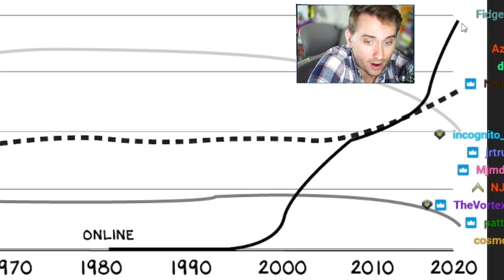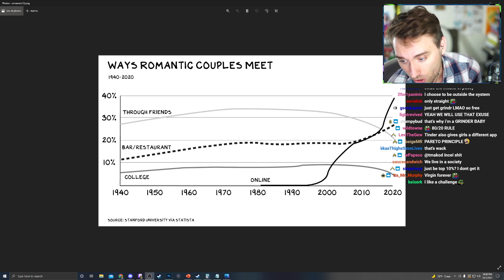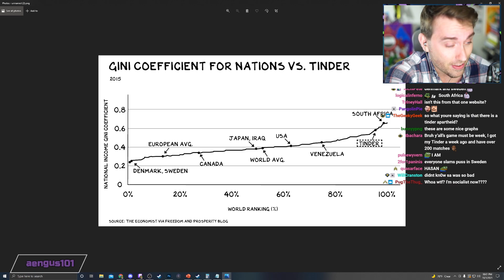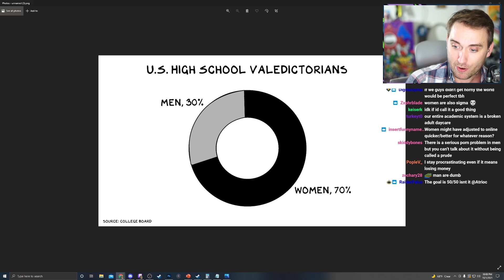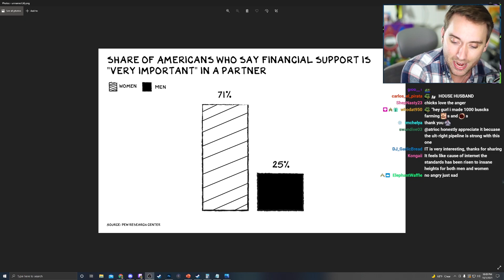The New Dating Economy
if ur looking for a good icebreaker line, try "hey bb you watch atrioc too right?"